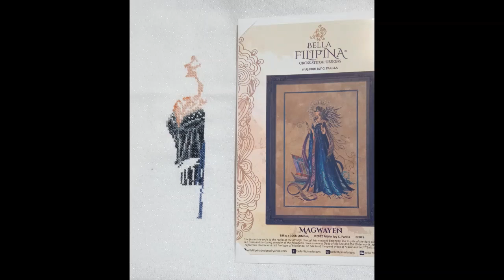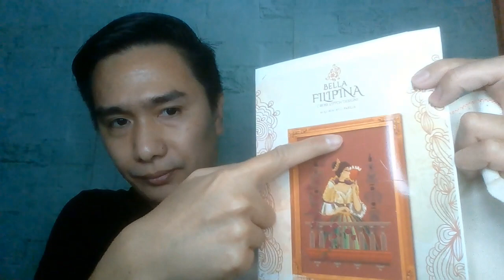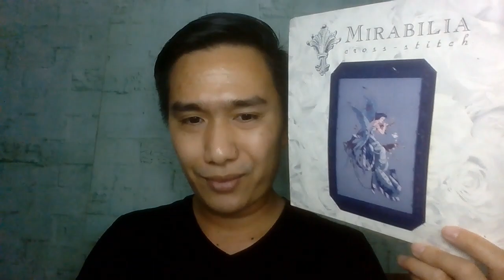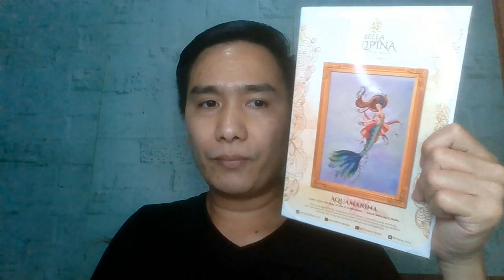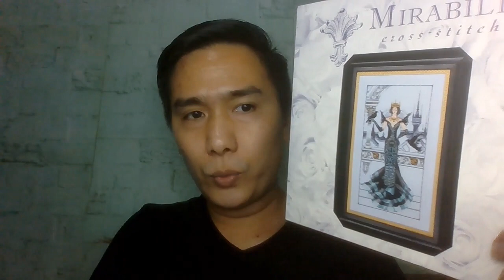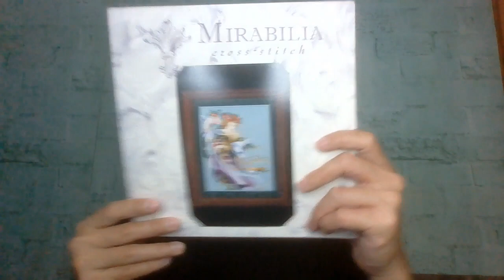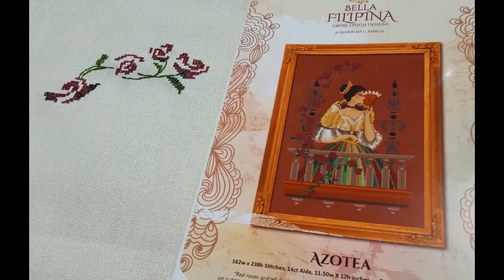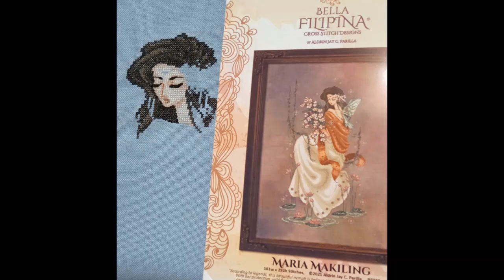FLOSSTUBE NO 31: BELLA & MIRAS: EPISODE 12 - FANCY LADY FEBRUARY WEEK 3 & 4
It's a wrap, Fancy Lady February... here are my WIPs for week 2 and 3. Also in this video are my first ever FFOs.

WIPS Mentioned
1. Azotea - Bella Filipina (NEW START)
2. A Midsummer's Night Fairy  - Mirabilia Designs
3. Maria Makiling - Bella Filipina (NEW START)
4. Aquamarina  - Bella Filipina

Charts mentioned:
MIRABILIA PURCHASE
1. Raven Queen
2. Andromeda
3. Petal Fairy
4. Garden Verses
5. Christmas Flourishes